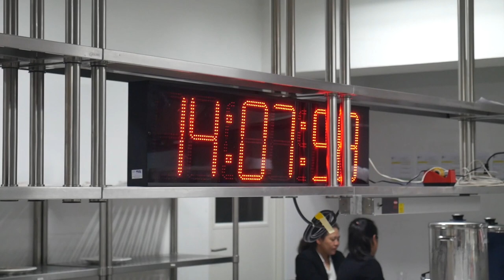Dusit Thani College: Concours national de Jeunes Chefs Rotisseurs Thailande 2018